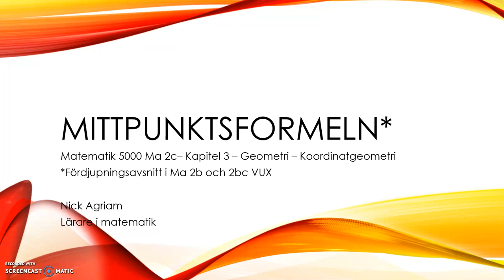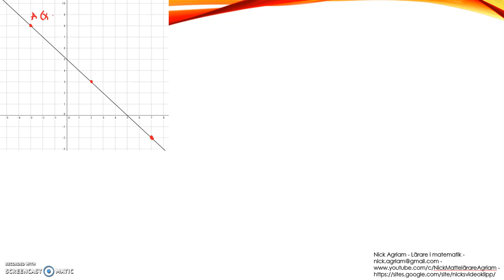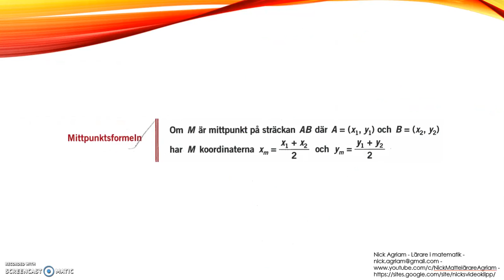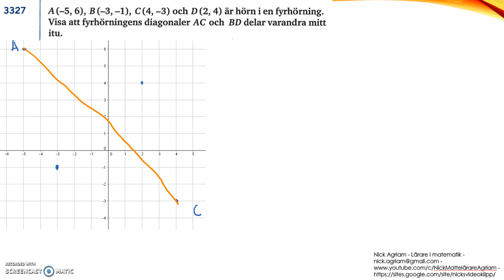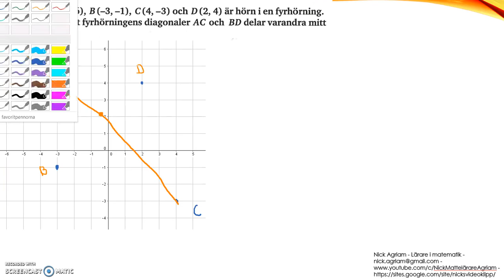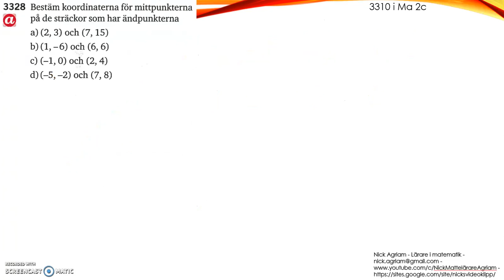Genomgång av Matematik 5000 Ma 2b Kapitel 3 Koordinatgeometri Mittpunktsformeln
Genomgång av Matematik 5000 Ma 2b   Kapitel 3   Koordinatgeometri   Mittpunktsformeln      Besök gärna min google site för mer videos: